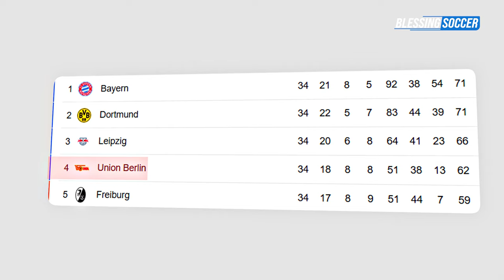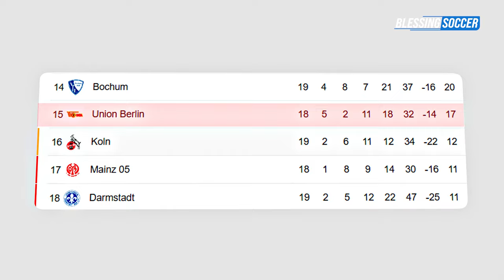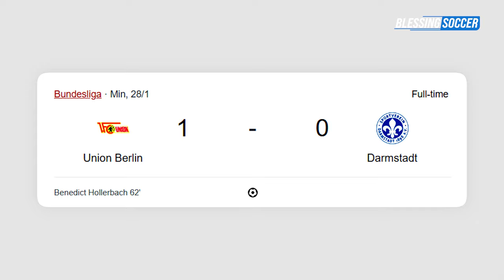Marie-Louise Eta Pelatih Wanita Pertama di Bundesliga